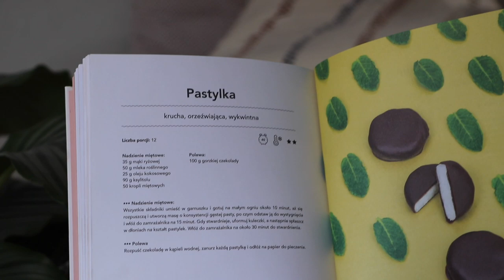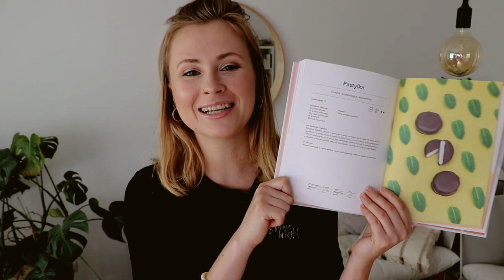PRZEPIS NA PASTYLKI MIĘTOWE a'la After Eights i Wawel - wegańskie, bez cukru, bezglutenowe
Dziś dzielę się z Wami przepisem z mojej książki "Wegańskie Słodycze". Pastylka miętowa, która jest bez cukru, bezglutenowa i zdrowa. Przepis łudząco przypomina wszystkim dobrze znane "After Eights" i Pastylki Miętowe firmy Wawel. Te słodycze robi się baaaardzo szybko i każdy sobie z nimi poradzi. Nie potrzebujecie blendera ani żadnego innego sprzętu.

Trochę się rozgadałam, więc dla niecierpliwych, przepis zaczyna się w minucie 3:05 . Niemniej polecam wysłuchać całość, bo daję praktyczne i przydatne rady ;)

Koniecznie dajcie znać jak się Wam podoba mój przepis, bo składniki są z pewnością ciekawe :D Mąka ryżowa i krople miętowe z apteki. Ale uwierzcie - jest pycha! :)

Zapraszam też na moją stronę z konsultacjami dietetycznymi i jadłospisami (jakby co, nie zajmuję się tylko dietami wegańskimi, ale również rozpisuję tradycyjne ;)

Proporcje do przepisu (post na blogu pojawi się niebawem, ale jeśli ktoś chce zrobić pastylki jeszcze dziś, poniżej są składniki):
12 porcji:

35g mąki ryżowej
50g mleka roślinnego (sojowe, ryżowe, owsiane lub migdałowe)
25g oleju kokosowego
90g ksylitolu
50 kropli miętowych
polewa: 100g gorzkiej czekolady

Wartość odżywcza 1 pastylki:
77 kcal, 0,8g białka, 4,2 g tłuszczu, 11,6 g węglowodanów (w tym poliole)

Czekam na komentarze i napiszcie "WIĘCEJ SŁODYCZY", jeśli chcecie ze mną weganizować popularne słodkości :)